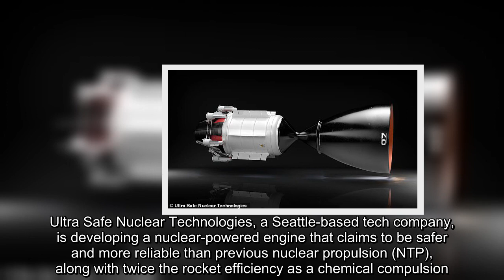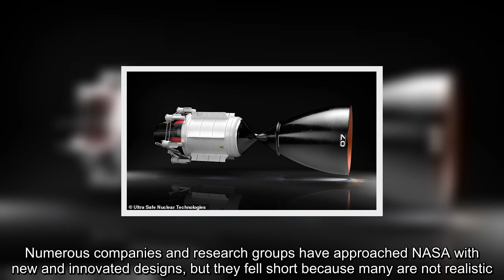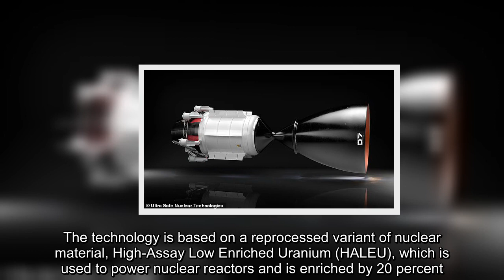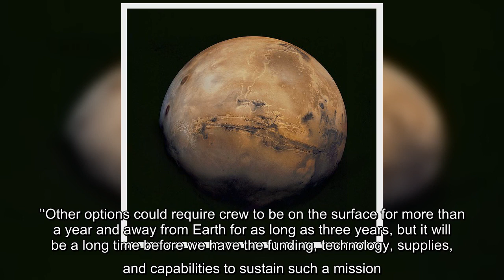✅ Nuclear engine design could transport humans to Mars in three months